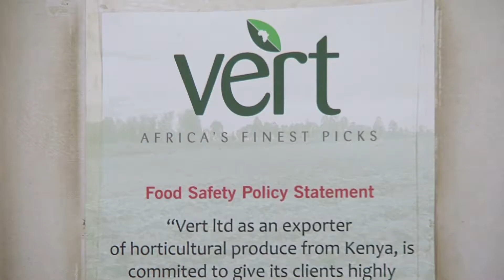Natural Resource Management Programme Interventions -Makueni County Case Study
The Natural Resource Management Programme implemented by MESPT benefited many households.